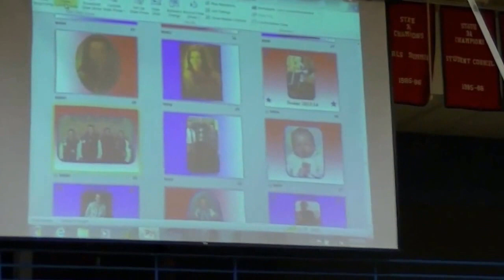2014 Senior Night at EHS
The Lady Red Devil, Red Devil, Classics and Cheerleaders seniors honored with their parents and families between games with Green River, which both varsity squads won, to sweep the Lady Wolves & Wolves on the season in 4A West Conference competition, in their final appearances at Red Devil Gym before an enthusiastic hometwon crowd